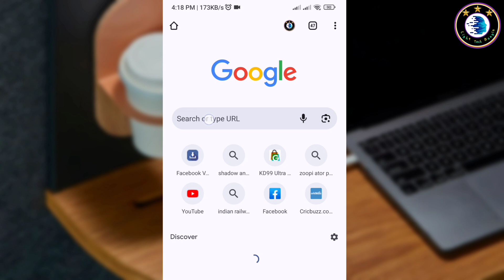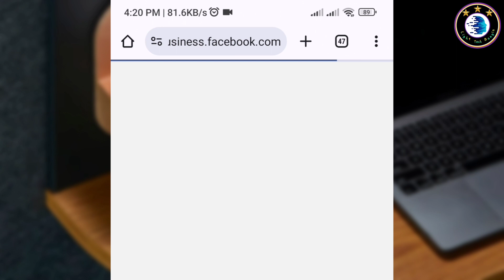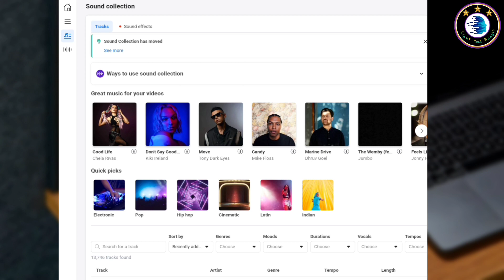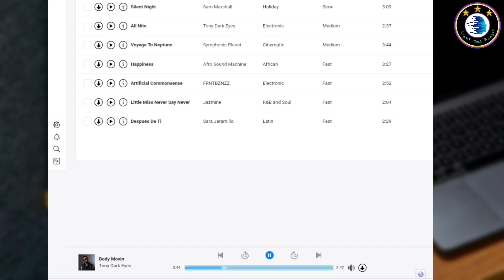Copyright Free Music For Facebook Videos | No Copyright Background Music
কপিরাইট ফ্রি মিউজিক কোথায় পাবেন | Copyright Free Music For Facebook Videos | Copyright Free Music

Copyright Free Music For Facebook Videos
কপিরাইট ফ্রি মিউজিক
copyright free music
facebook page copyright music
facebook copyright free music
কপিরাইট ফ্রি মিউজিক কোথায় পাবেন
copyright free music bangle
how to download copyright free music
কপিরাইট ফ্রি মিউজিক ডাউনলোড
কপিরাইট ফ্রি মিউজিক কোথায় পাবো
copyright free music for facebook
Download Copyright Free Music
light tech bangla
copyright free video kivabe download korbo
কপিরাইট ফ্রি ব্যাকগ্রাউন্ড মিউজিক